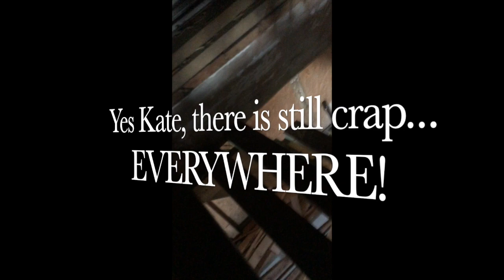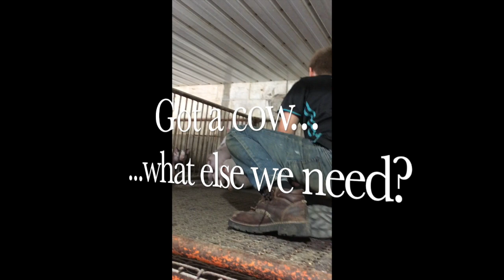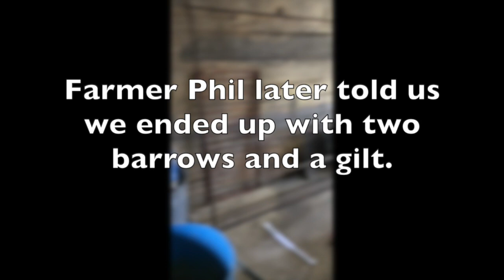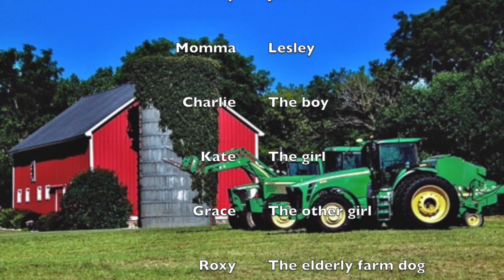First DeLille Acres Homestead Video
This video is our First DeLille Acres Homestead Video.  What are we doing at our place?  How are we setting up like a homestead?  How self-sufficient can we be?  Can we get at least partially "off the grid?"  All these questions and more will be explored in the coming videos over time.  I'm excited.  I hope we don't fail.